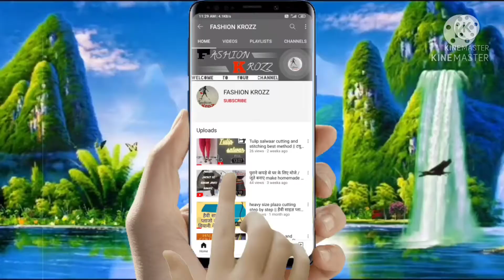Boat Neck kurti Cutting | Boat Neck Kameez Ki Cutting (Easy method) सबसे आसान तरीका।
About video :Boat Neck kurti Cutting | Boat Neck Kameez Ki Cutting (Easy method) सबसे आसान तरीका।

Welcome to your channel Fashion krozz iss channel par aapko sabse achchi videos provide ki jati hai stitching aur cutting (silai) se related
Material 👇

• My stitching scales

• stitching threads:

• stitching niddles:

• embroidery materials